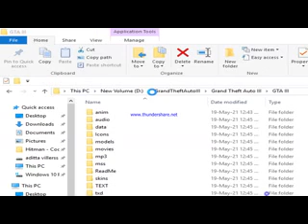gta 3 mission 18